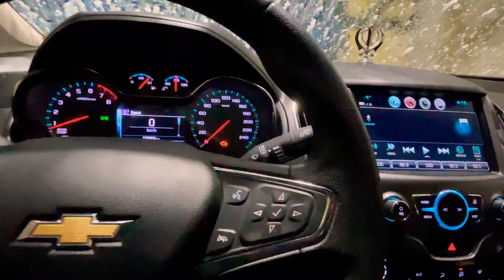Sochya nai c Canada vich v eda milu... Amritsari kulcha